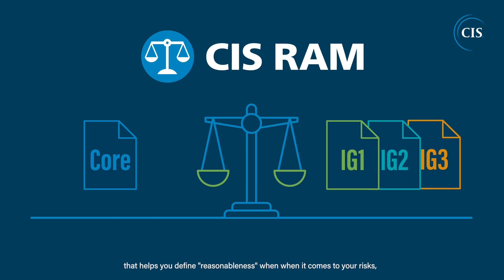Demonstrate Due Care with CIS Risk Assessment Method (CIS RAM)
The Center for Internet Security Risk Assessment Method (CIS RAM) is an information security risk assessment method that helps organizations implement and assess their security posture against the CIS Critical Security Controls cybersecurity best practices. The CIS RAM Family of Documents provides instructions, examples, templates, and exercises for conducting a cyber risk assessment.